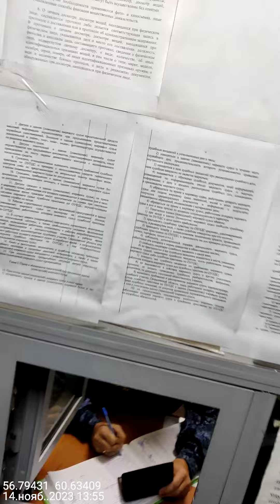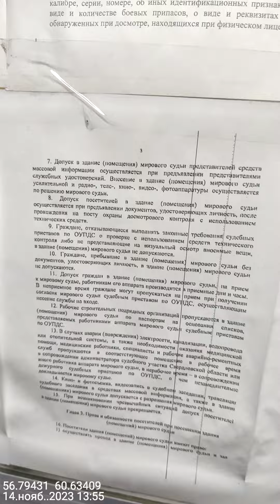судебный пристав запретил мне пройти к мировому судье для подачи искового заявления с загранником РФ